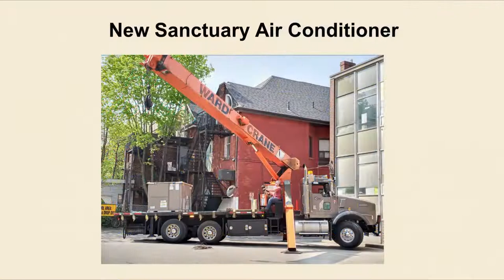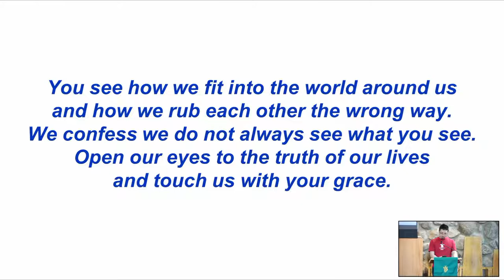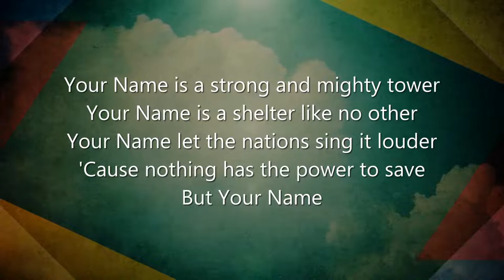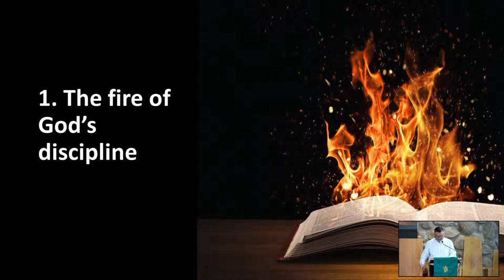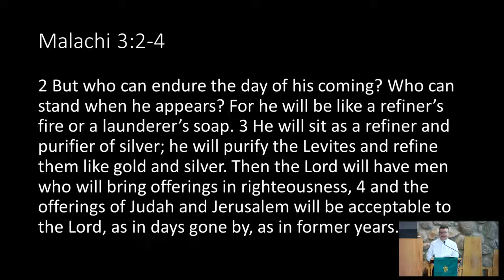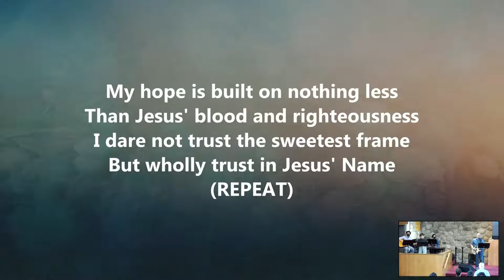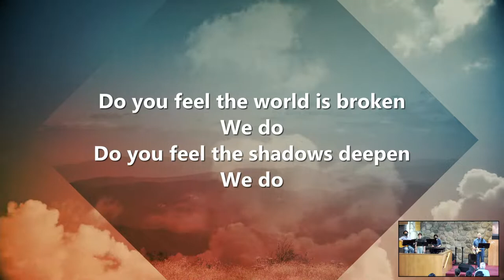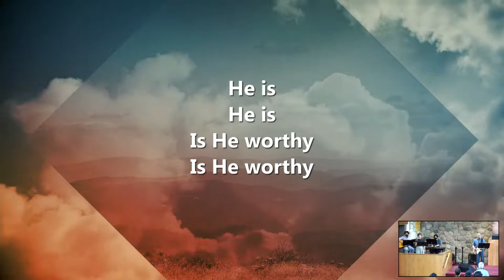Toronto CPC Service - June 4, 2023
Welcome to Toronto CPC!